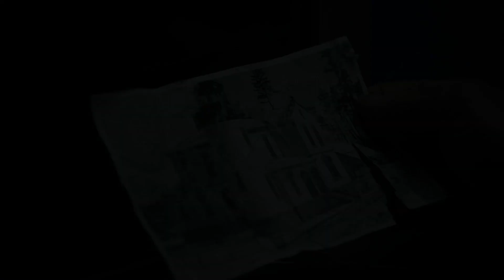William Hellmuth - Cinematography Reel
I'm a director of photography based out of Los Angeles. This is my work.